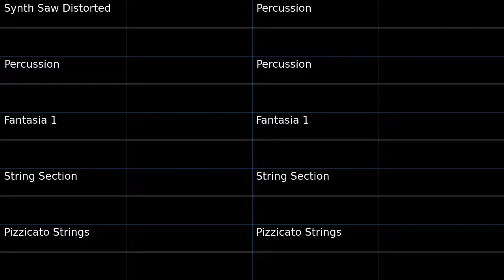PMD2 Rising Fear Oscilloscope view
Oscilloscope view of Rising Fear from Pokemon Mystery Dungeon Explorers of Sky.